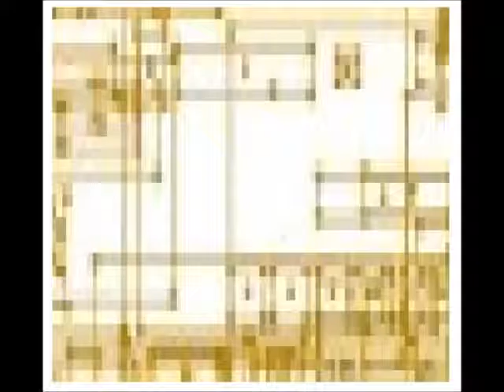Jeremy Vitamins - FaithHealr (Humanist) New Version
new version of Jeremy Vitamins - FaithHealr (Humanist)

Lyrics:
A couple times the Bible seemed so relevant that it scared me
It's important that one reads that ish carefully
Awareness be combined
with being ethically inclined
and motivated
Please deliver us all from hatred
Let us act in accord with good nature
Understanding these connections..
Never using any weapons
unless its truly for protection..
Learn but don't teach lessons unless its truly good than its truly a blessing..
Though that does not go against justice
the law was born from order and order was born from law, though if its unjust it ain't relevant at all.. if its unsound it ain't relevant at all..

sorta reacted to Christianity like a Humanist
its all fuckin good if ethically is how you're doin shit
and morally
i guess the moral of the story be
be a good person and try to move towards the
truth, and the light as well
know the difference between right and wrong and Heaven and hell

Try to do good or at least do no damage
Poetry's important cause it shows you who a man is
or a woman
who you were, are, and are becomin
To see clearly is all without assumptions
simplicity is not dumbness